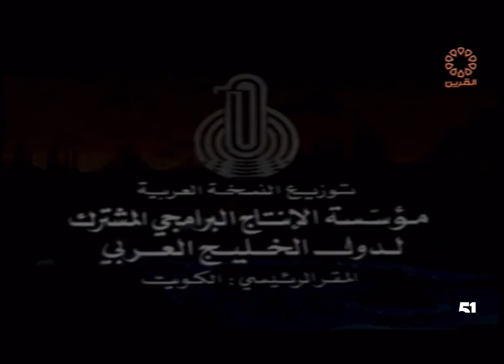كرتون سنان ١٩٧٥ الحلقة الخامسة والعشرون